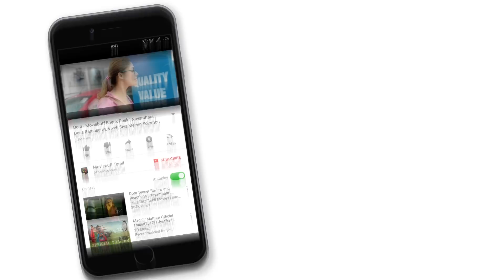Mangai Maanvizhi Ambugal - Sneak Peek 01 | Mahi, Prithvi Vijay | VNO | Thameem Ansari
Mangai Maanvizhi Ambugal is a romantic film directed by VNO, starring Mahi and Prithvi Vijay in the lead roles.

Cast: Mahi, Prithvi Vijay
Crew: Vino (Director), Dinesh Lakshmanan (Director of Photography), Thameem Ansari (Music Director)
Rating: U (India)
Genres: Drama, Romance
Release Dates: 13 Jul 2018 (India)
Tamil Name: மங்கை மான்விழி அம்புகள்